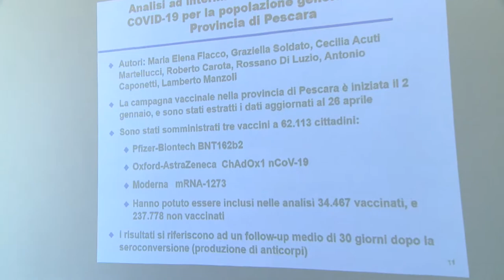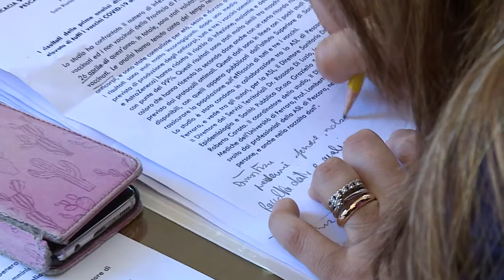Studio conferma efficacia vaccini Asl Pescara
È stato presentato questa mattina uno studio condotto dall’Università di Ferrara sull’efficacia dei vaccini anti Covid-19 somministrati nella Asl di Pescara.